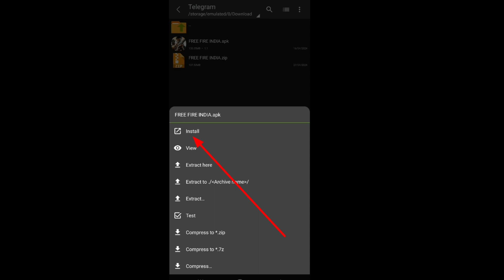Free Fire India Download Kese Kare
Wait For End

SHORT VIDEO GAMING FF

FRH999

TrueFrh

TRUE FRH

FRH FF

FRH TRUE 999

TRUE 999

TRUE YT 999

🔥 Free Fire  Name - FRH FF 50K?
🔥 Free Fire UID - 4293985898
Device Name - Infinix GT 20 Pro
Game - Garena Free Fire Max
Wait For End - para SAMSUNG A3,A5,A6,A7,J2,J5,J7,S5,S6,S7,S9,A10,A20,A30,A50,A70